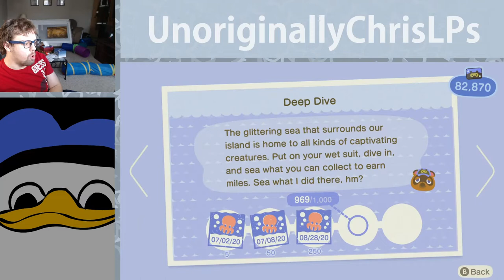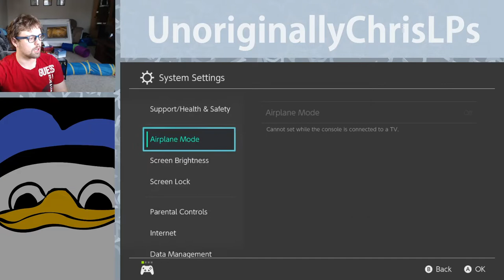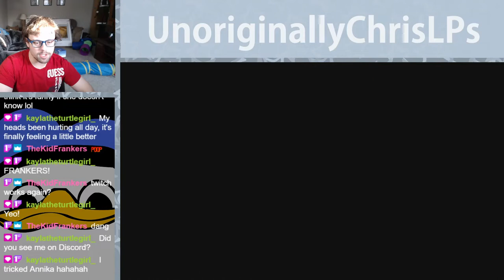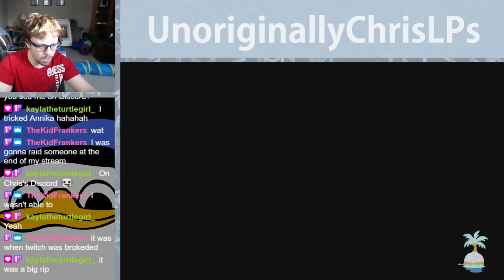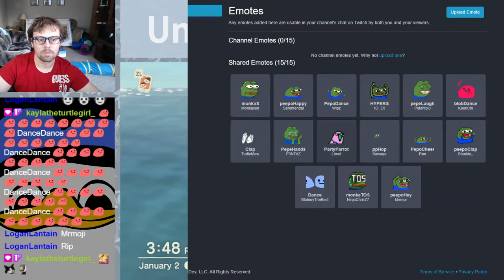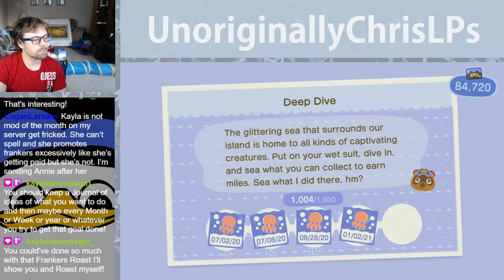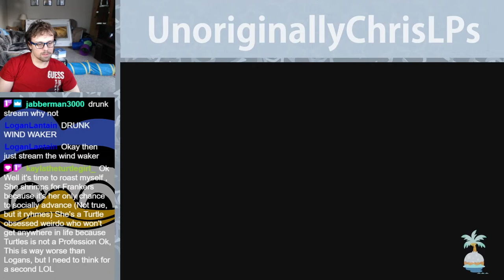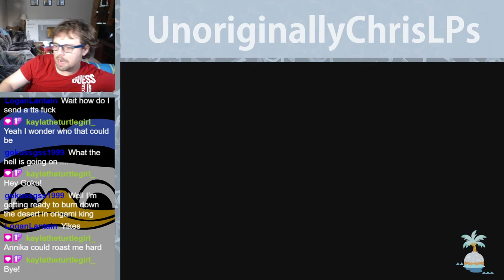It's Bob's Birthday!! || Part 103 || New Horizons